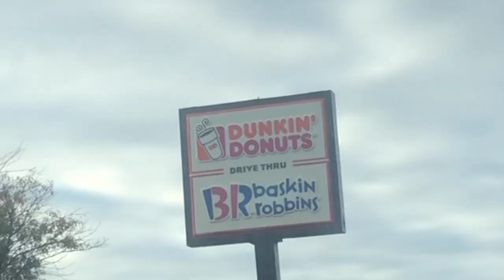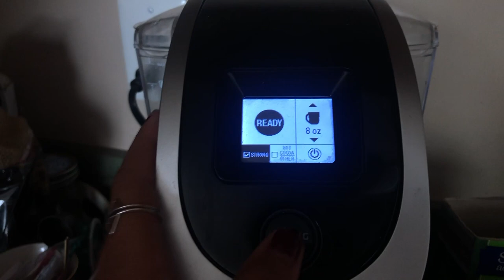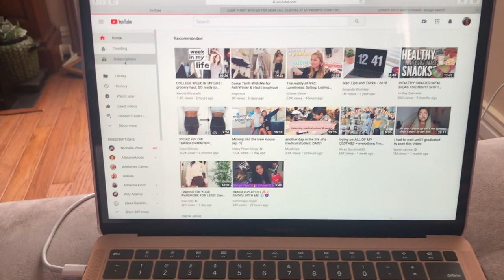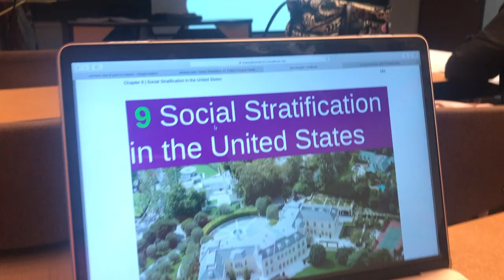✰college day in my life!! (pre-nursing major) ✰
if you see this comment "nice yeti"